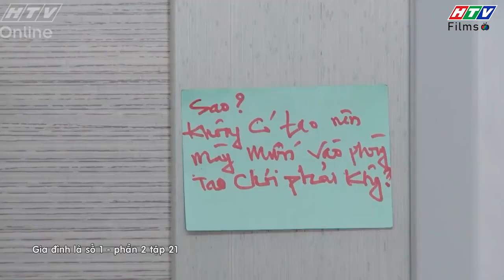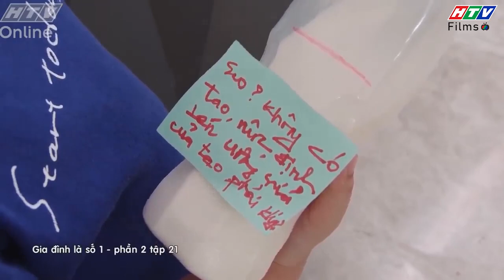Gia đình là số 1 Phần 2 | Chị em Tâm Ý tủi thân khi lần đầu đón Tết xa gia đình ​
00:00 Gia đình là số 1 Phần 2 | Chị em Tâm Ý tủi thân khi lần đầu đón Tết xa gia đình
02:00 Đón xem Nữ hoàng Livestream
05:00 Đón xem Bánh Mì Ông Màu phần 2
07:00 Đón xem Ngôi sao về làng
08:00 Đón xem Bánh Mì Ông Màu phần 2
10:00 Đón xem Ngôi sao về làng